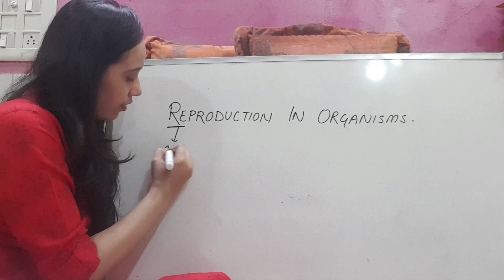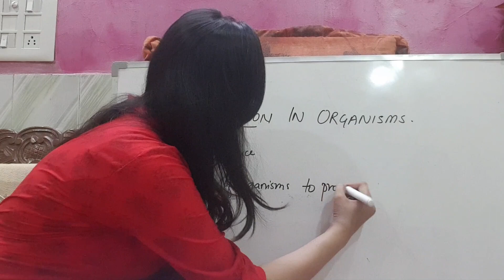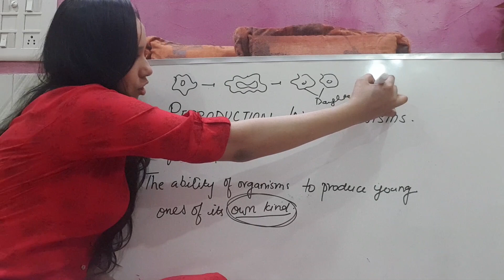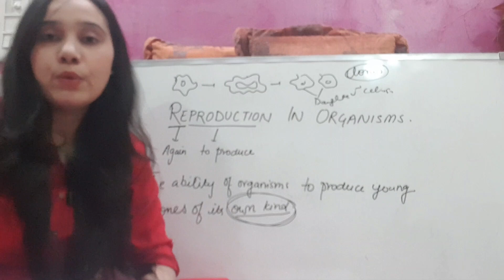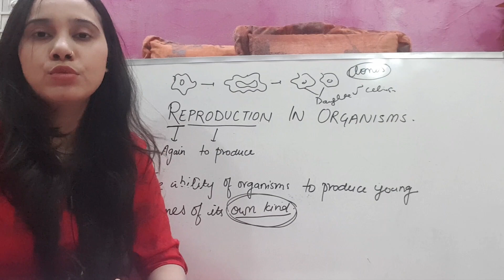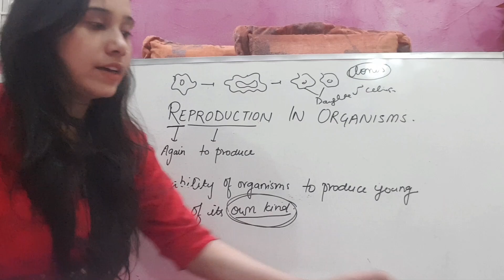Reproduction in Organisms Class 12 (Topic 1)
Definition  of reproduction, Meaning of reproduction, Class 12